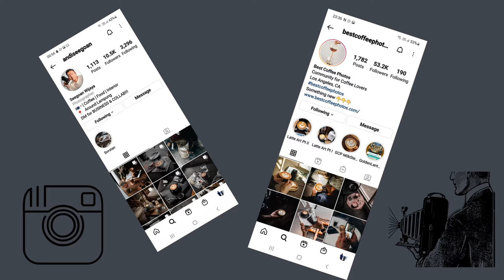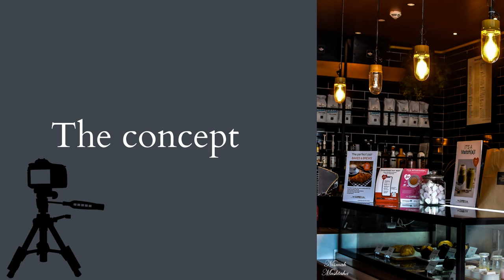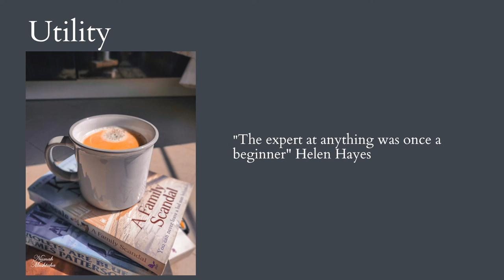BCM114 DA pitch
My pitch for Digital Artefact BCM114